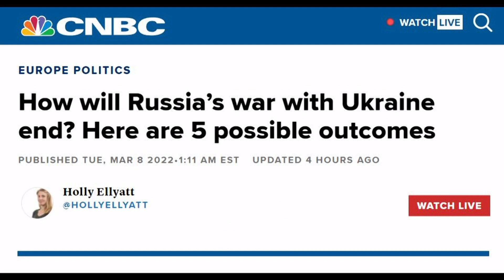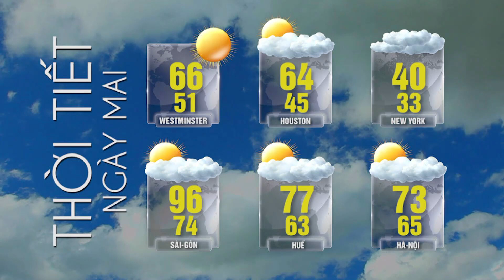TIN TỨC TỔNG HỢP LSTV (03-08-22) Phần 3 - Florida chống chích ngừa cho trẻ em khỏe mạnh